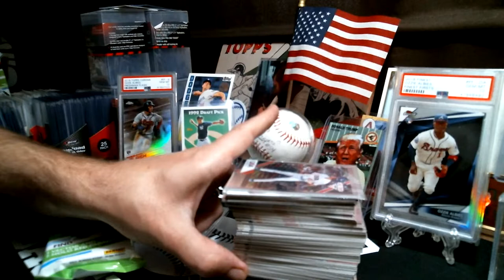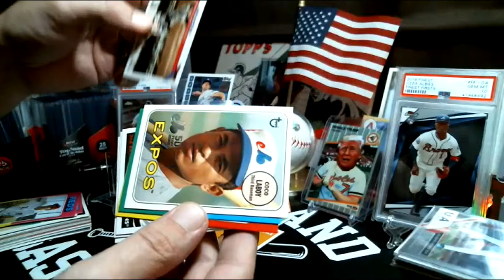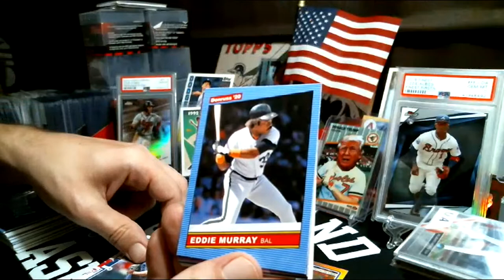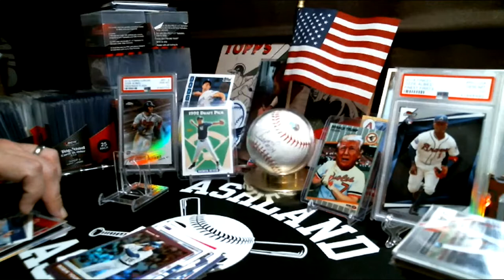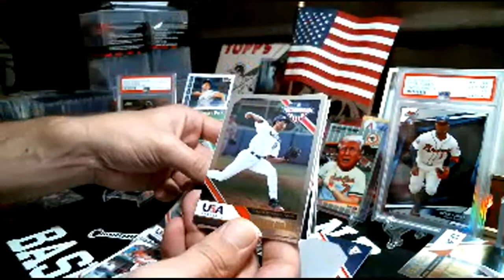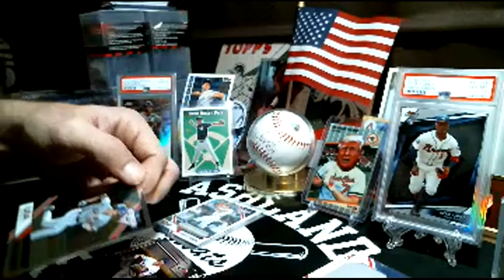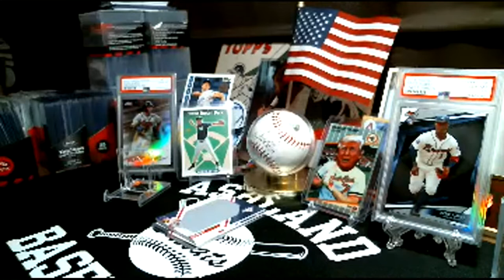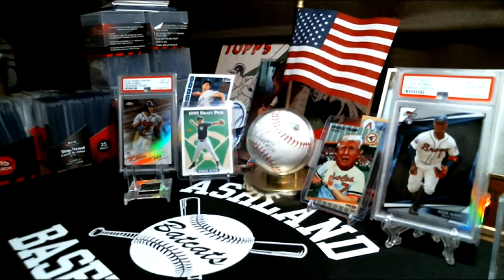A Holiday Hangout! Retail for the Sale! (and some Stars and Stripes for Chuck!)